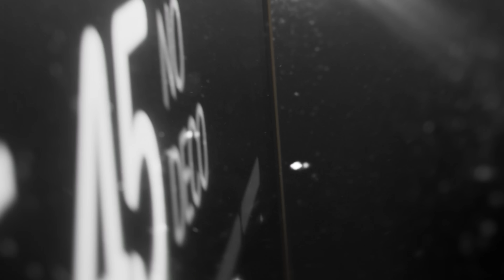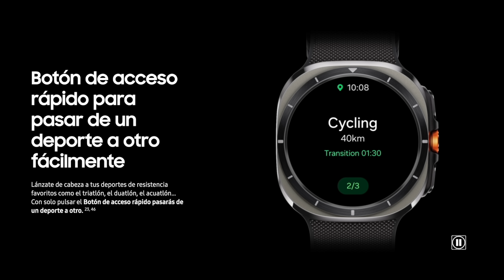El Apple Watch Ultra de SAMSUNG 😱 Galaxy Watch Ultra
Primeras impresiones del nuevo Samsung Galaxy Watch Ultra y comparativa con Apple Watch Ultra
🎯Enlaces Amazon de mi Setup:
Monitor Huawei MateView
Teclado Logitech MX Keys Mini
Mouse Logitech MX Master 3S
Sony 6600